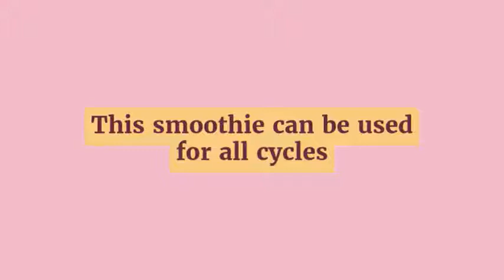Breakfast Smoothie for the 17 Day Diet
The Breakfast Smoothie for the 17 Day Diet is a perfect recipe to jumpstart your day. Filled with protein and fiber, you're going to feel satiated all morning plus enjoy a boost to your metabolism.